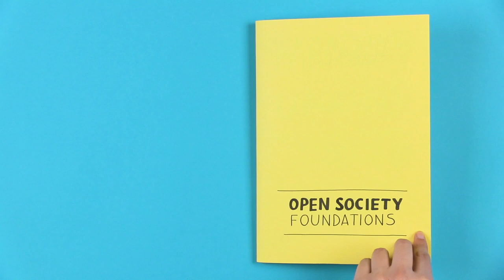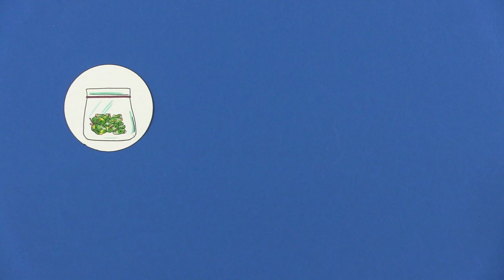La prohibición genera corrupción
Después de décadas de fracasos y destrucción, es claro que la guerra contra las drogas le ha hecho un enorme daño a Latinoamérica. En este video analizamos cómo las políticas que buscan controlar el cultivo de cannabis no han podido detener el tráfico de drogas en Paraguay, pero sí han logrado empeorar los problemas de violencia, corrupción e inequidad.

Y para ver más videos de esta serie, usa el hashtag